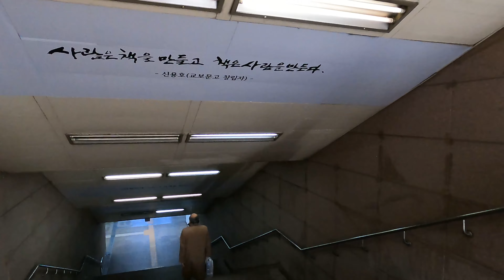[4K] Seoul City Hall, Cheonggyecheon Stream & Gyeongbokgung Palace gate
Winter walk through the city. Don't be deceived by the blue sky... it was cold.